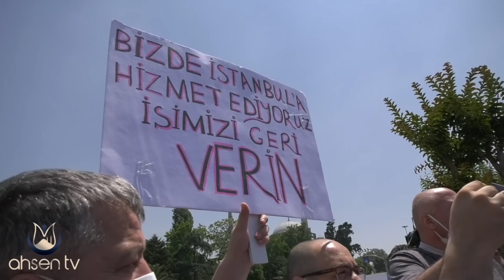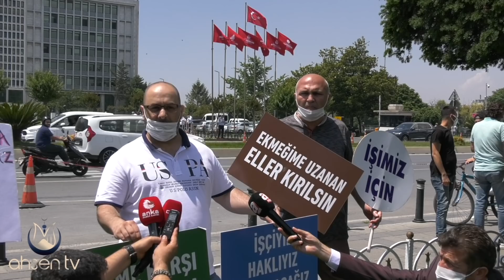Devletin Kanunlarını Hiçe Sayan İmamoğlu'nun Gerçek Yüzü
İBB önünde İşten çıkarılan İSPARK çalışanları eylem yaptı

İSPARK'tan atılanlardan Saraçhane Parkı'nda eylem
İSTANBUL Büyükşehir Belediyesi İBB)'nin şirketi İSPARK'tan çıkarılan 3 çalışan, belediyenin Saraçhane'de bulunan binası önünde basın açıklaması yaptı.

Başkanlık binası bahçesinde açıklama yapmak isteyen gruba güvenlik görevlileri izin vermedi.

Başkanlık binasının çevresi bariyerlerle kapatılarak grup içeri alınmadı. İSPARK’tan çıkarılan işçilerle güvenlik görevlileri arasında gerginlik yaşandı. İBB Başkanı Ekrem İmamoğlu ile görüşmek isteyen grup üyeleri “15 senelik emeğimi yediniz” diyerek isyan etti. Başkanlık binası bahçesinde basın açıklaması yapamayan grup Saraçhane Parkı’na yönlendirildi.

İBB Başkanlık binasının karşısında bulunan parkta basın açıklaması yaptı. Diğer arkadaşlar belli sebeplerden dolayı aramızda olamadılar. Onlar da avukatlarına vererek, haklarını adalet önünde aramaya başladılar.
 @Bülent Yapraklıoğlu - Ahsen TV ​